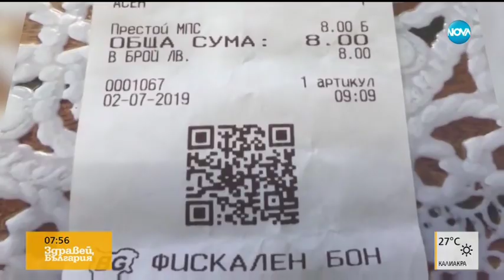Блокиран ли е достъпът на туристите до плаж „Русалка”?